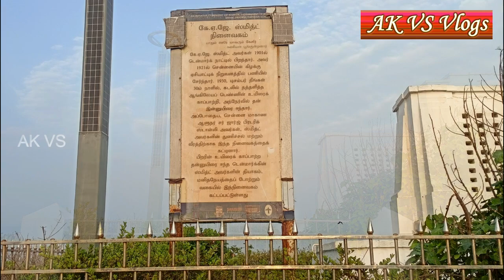Edward Elliot's Beach || Besant Nagar Beach || Elliot's Beach @ Besant Nagar Chennai || Famous Beach